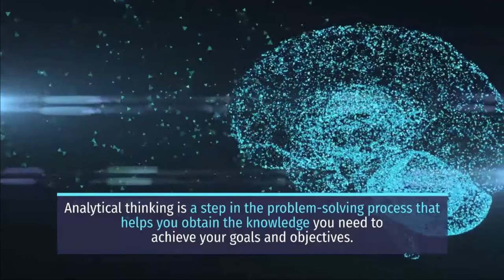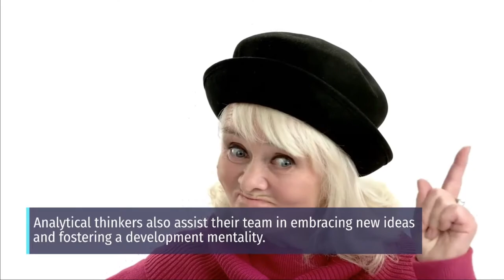Analytical thinking and innovation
analyticalthinking
analyticalthinkingandinnovation
criticalthinking

Experimenting new things with life. Learning to make youtube channel. Ask me questions and I will respond. If  I don't know anything about it then I will research and share with you my findings.

تھکنا نہیں،جمے رہو،ڈرنا نہیں،ڈٹے رہو،کامیاب ہو جاو گےہاں دیر سویر اپنی جگہ

Here you will find video's of every aspect of LIFE.